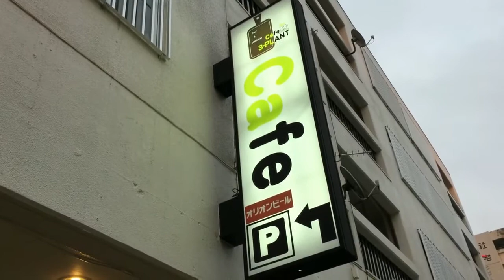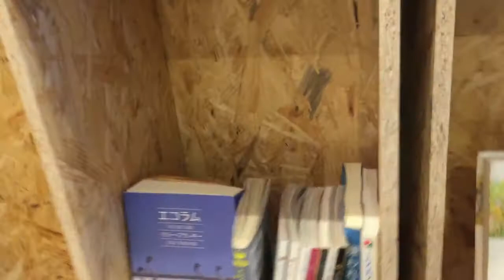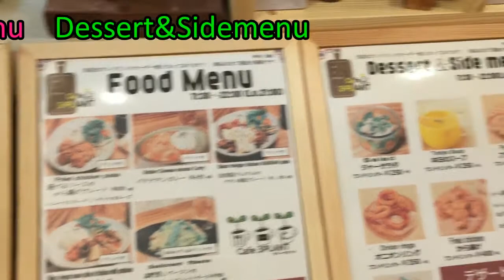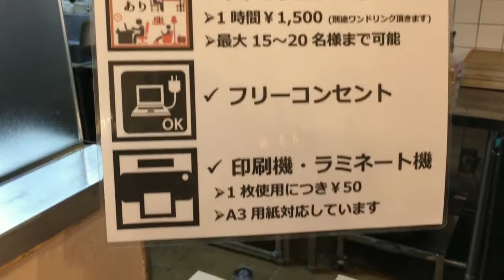お気に入りのお店見つけた！！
素敵なカフェ見つけました。4月20日にオープンしたばかり。
超穴場のスポットです！！明るく落ち着いた店内で、仕事がはかどります。

THE HERO’S JOURNEY（ザ・ヒーローズ・ジャーニー）

それは新しい自分へと生まれ変わる未来への扉
さあ、この扉を開けて、「新たな自由と夢」を見つけよう！！

全国各地で説明会を開催中

※お問合せがあれば個別でお受けします。

～僕は自由な時間と夢を手に入れた～